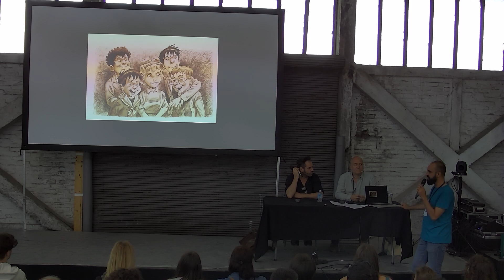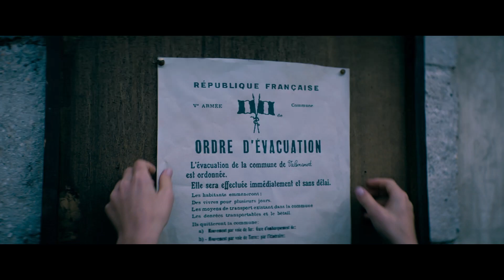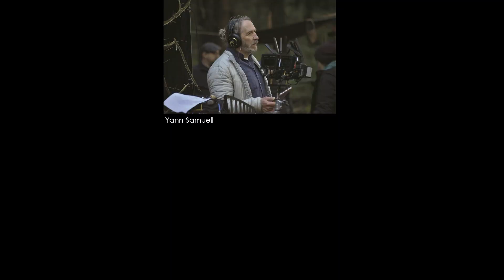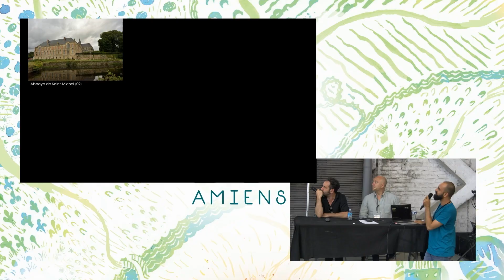La Guerre des Lulus | la Fabrique BD de Régis Hautière & Hardoc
À l'occasion de la sortie du tome 9 de "La Guerre des Lulus" de Régis Hautière et Hardoc (éd. Casterman), (re)découvrez la Fabrique réalisée par les deux auteurs lors du dernier festival autour de l'adaptation de leur série au cinéma !

Ils y abordent leur rapport à la bande dessinée, au cinéma, leurs visions de leur série et du film réalisé par Yann Samuell.

Montage par Ouidéo

😍 SI T'AS KIFFÉ ...